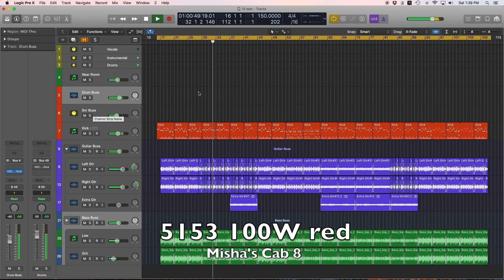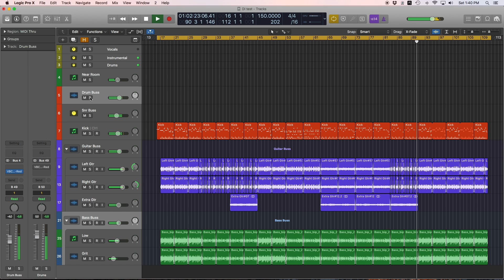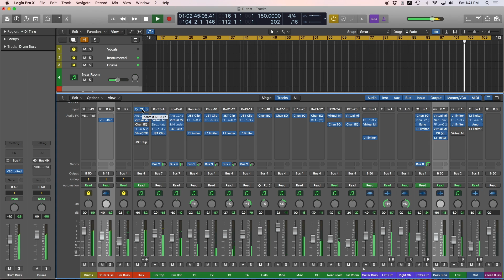Getgood Drums/Inferno Bass Test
I never do anything like this. I'm very happy with how it turned out!